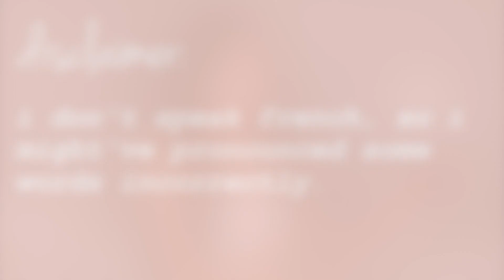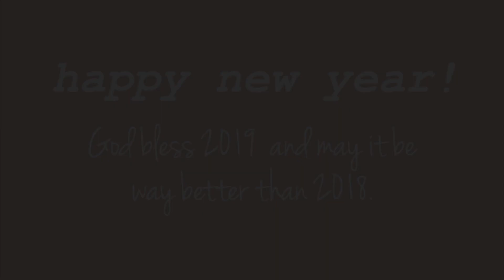la vie en rose [french/english] - Édith Piaf/Louis Armstrong (cover)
Hey Loves! (watch in HD)
I hope y’all enjoy "la vie en rose" cover".

Facebook Page: Sophia Margarette To @realsophiesticated618

Camera: Fujifilm X-T20
Video Editor: iMovie
Pic Editor: PicsArt, Photo, PhotoScape X